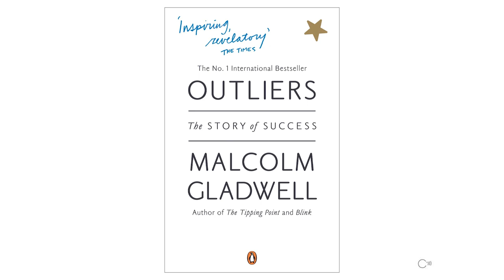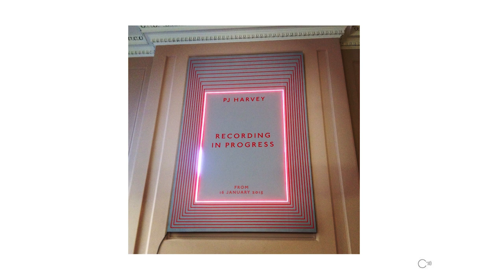The Inconvenient Truth for Culture | Dannie-Lu Carr | TEDxNewcastle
In this TEDx talk, Dannie-Lu Carr will outline how if we don’t start to reorientate our approaches, attitudes and value systems around our Craft, Culture and Creativity we will start to pass a point of no return.

Without this reorientation we will simply build on the ‘fast’ trends we’re already seeing which will lead to a lack of transcendent movements, figures, works and increasingly move us towards a hypercycled landscape, where a state of listlessness and ennui will inevitably infect everyone involved in any aspect of cultural practice. This state she calls ‘Crestfallen’.

Sharing from practitioners across the creative spectrum and using some of her own stories, Dannie will start to describe how the subtlest of Reorientations can counter this trend and pull us back towards a different rhythm… and ultimately a different outcome.

Dannie-Lu Carr is an Acting & Business Performance Coach, Writer, Artistic Director and Actor. She has worked in her multi-disciplined career for 19 years. Her book, Brilliant Assertiveness, was published in 2012 and her film, Things To Remember, is due for public release in 2015.

Having been engaged by many forms of specialisms, working with practitioners across the whole artistic spectrum, Dannie firmly believes we need a reorientation for the way we understand, nurture and engage with Craft, Culture and Creativity. A move away from ‘Hypercycling’, and a firm refocussing onto the private process and internal driven journeys is crucial.